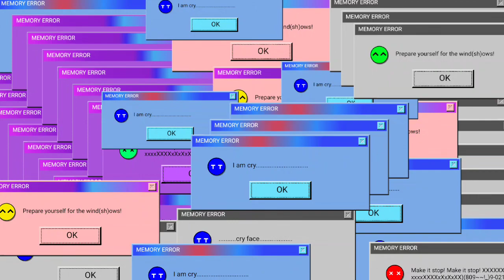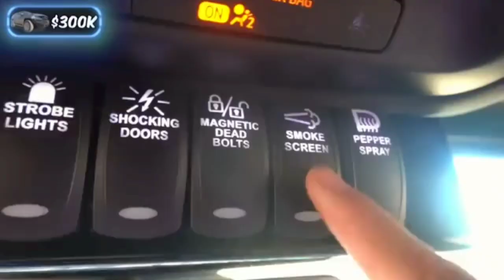The Epic Battle: ₹1 vs. ₹1,000,000 - Taking on MrBeast's CROWSHRAK Challenge ₹1 vs. ₹1,000,000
In today's epic showdown, we're pitting a single rupee against a jaw-dropping one million rupees, all inspired by the legendary MrBeast and his infamous CROWSHRAK challenges.

So Day 30/September/2023 vs 23/February/2024 challenge complete

like 40193 channel👈🙏

 comment  734 complete👈🤳

 share 535 complete challenge 👈✍️

🔥 Hold onto your seats as we dive headfirst into this hilarious and unbelievable competition. It's David vs. Goliath, only this time, David has just one rupee and a ton of enthusiasm!

Picture this: a million-rupee mountain towering over our little one-rupee hill. Can we conquer it? 🏞️ Will our wallets survive? Find out as we document our journey, every laugh, every mishap, and every rupee spent along the way. 🤣💸

But wait, there's more! We've got twists and turns that'll leave you in stitches. Think you can guess the bizarre challenges we'll face with our limited budget? Well, think again! 🤪

Join us on this rollercoaster of a journey where the odds are stacked against us, but
our spirits are soaring high. We'll prove that you don't need a million bucks to have a million laughs.

MrBeast @MrBeast @MrBeastGaming @MRINDIANHACKER @MrBeast2 @MrMaxLife @crowshrak @WeMakeCreators @cure0721

Will we succeed or fall flat on our one-rupee faces? Tune in to find out and remember, life is all about having fun, even if you're just a rupee warrior in a million-rupee world! 🚀💰😄

Are you ready for the ultimate showdown? It's a competition of epic proportions, a battle of wits, and a quest for that coveted 1,000,000 Rupees. Ladies and gentlemen, welcome to the clash of titans – You vs. CROWSHRAK!

Picture this: You, an everyday person with dreams as big as your heart, and CROWSHRAK, the YouTube sensation who seems to have 1,000,000 Rupees just casually lying around. But hey, don't be intimidated! As MrBeast himself would say, "You've got this!"

So, what's the challenge? Well, that's where the fun begins. It's not your typical contest. No, no! We're not talking about a simple race or a straightforward game. This is a contest tailor-made for YouTube glory, and it's got more twists and turns than a rollercoaster.

You've probably seen MrBeast's wild challenges on YouTube – like "Last to Leave the Haunted House" or "Spending 24 Hours in a Giant Ice Block." Well, this competition is cut from the same cloth, only with an Indian twist! Expect the unexpected, and get ready for surprises that'll have you laughing, sweating, and maybe even shedding a tear or two.

Now, let's talk strategy. You might be thinking, "I'm just one person, and CROWSHRAK has a million Rupees!" But remember, David defeated Goliath with a well-aimed stone, and you've got something even more powerful – determination!

Sure, CROWSHRAK might have fancy gadgets and a few tricks up his sleeve, but you've got something he doesn't – heart and humor. As you dive into the challenges, keep your chin up and your sense of humor intact. Laugh at your mishaps, share funny anecdotes with your viewers, and remember that the journey is just as important as the destination.

And speaking of viewers, they're your secret weapon. Rally your subscribers, friends, and family to support you in this epic quest. Create catchy slogans, like "1 vs. 1,000,000 – The Underdog's Odyssey!" or "From Zero to Hero: The Great Rupee Race!" Get them engaged, excited, and ready to cheer you on.

As you navigate through the challenges, remember that every setback is just a setup for a comeback. Don't be disheartened if CROWSHRAK takes an early lead. You've got the spirit of a thousand underdogs behind you, and as they say, "Rome wasn't built in a day, but they were laying bricks every hour."

In the end, win or lose, you're not just competing for Rupees; you're competing for unforgettable memories, epic moments, and a YouTube journey that'll leave your viewers rolling with laughter and awe.

So, buckle up, champ! It's time to write the next chapter in your YouTube story – a tale of epic challenges, unexpected twists, and a dash of good ol' humor. Get ready to give CROWSHRAK a run for his Rupees, and who knows, you might just be the next MrBeast in the making!